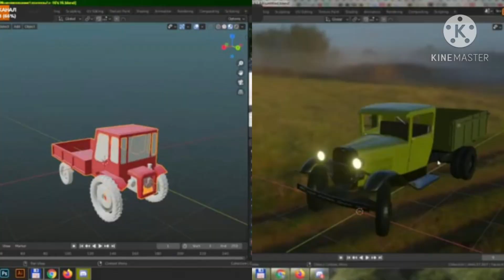RTHD NOVIDADES DA PRÓXIMA ATUALIZAÇÃO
Rede social no VK do desenvolvedor

Pois bem, amigos, muitos já sabem que agora temos três pessoas na nossa equipa e nenhuma)))
 O trabalho será mais rápido e, o mais importante, a saída será um produto melhor!
 Este mapa é um trabalho completo de nossa equipe.
 Shamil - paisagismo
 Vlad - modelagem 3D
 Ideias 💡 conjunta)

 O cartão está em teste aberto.  (Será finalizado)
 Se você encontrar bugs - escreva aqui nos comentários.

 O RTHD será atualizado gradualmente, mas 80% do tempo estamos trabalhando na próxima versão do PP.

 Tenha um bom jogo!
 A todos os castores 🦫 (quem o encontrar compreenderá *)

 Ordem aproximada de atualizações:

 • Correção de bug

 • atualização do iOS

 • Adicionando 2-3 carros

 • atualização do iOS

 • Saia para o Steam

 Não escrevo as datas, como sempre.